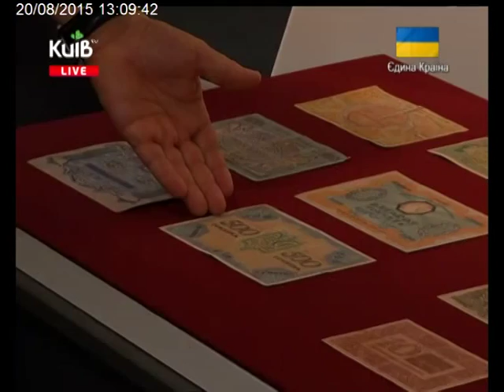20.08.15 Столичні телевізійні новини 13-00